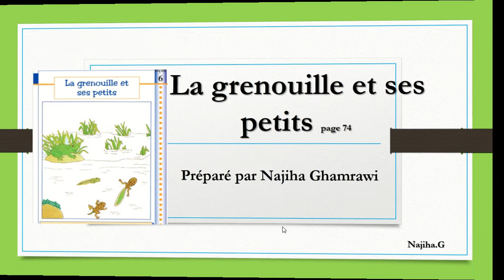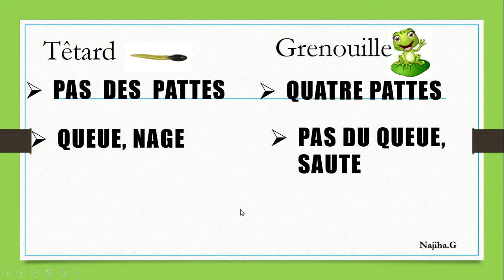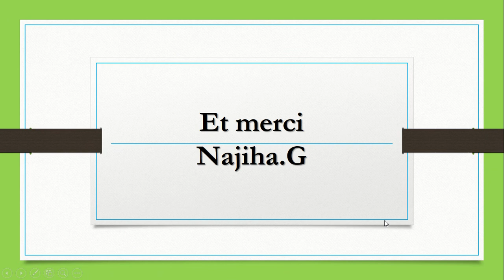EB1 : sciences La grenouille et ses petits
vidéo préparé par Najiha